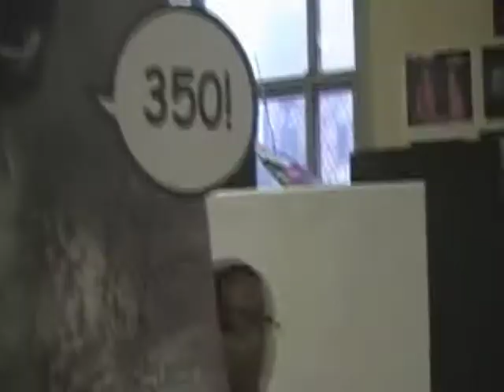The Youth CAN Rap